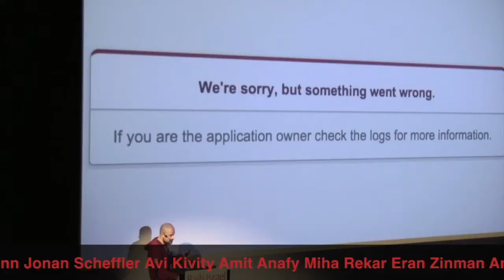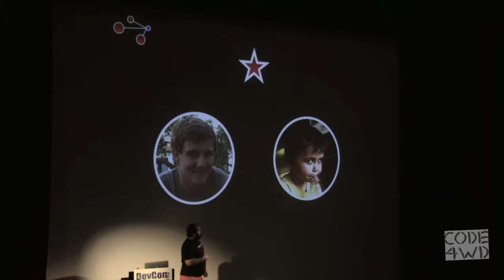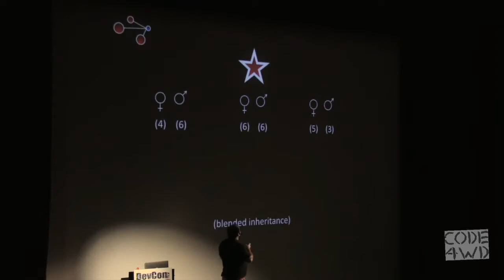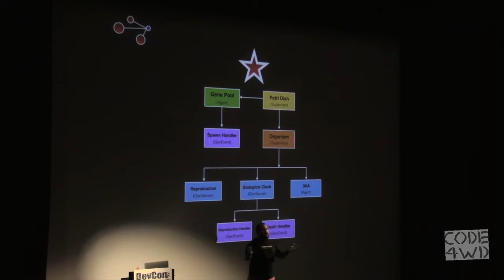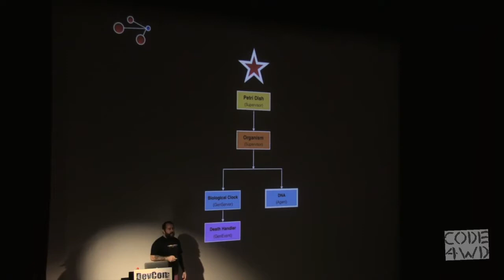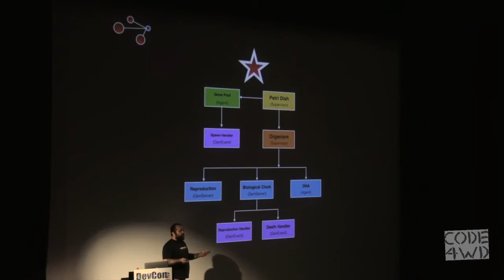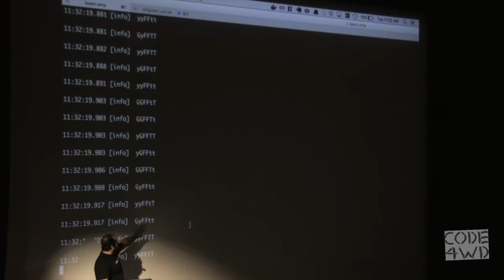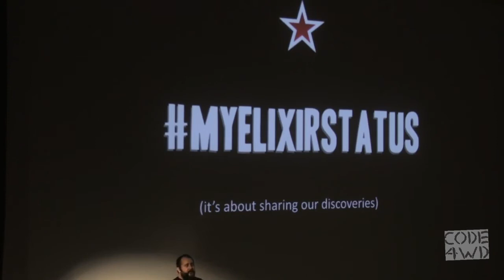Life with Elixir/OTP - Johnny Winn at DevconTLV 10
What if we could simulate life? What if we could watch the evolution of a million processes at once, with the strong surviving and passing on their traits?
It all starts with a population seed. Each organism (represented by a spawned process) will live, eat, breed, and eventually die. These organisms will live out their simple lives with a handful of modeled behaviors. Whatever happens in one generation affects all the future ones.
These complex worlds can easily unfold with the help of Elixir/OTP. In this talk, we will seed a population and then simulate the evolutionary process, while OTP Supervisors, Servers, and Events are utilized to manage the concurrent life processes. Essentially, we'll replicate the changing world in an OTP Petri dish. ¡Viva La Evolución!